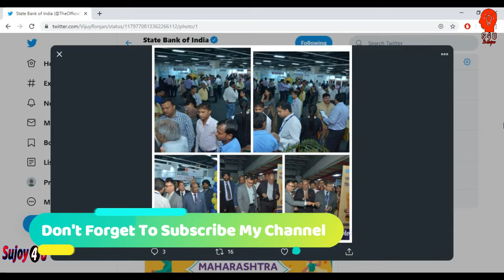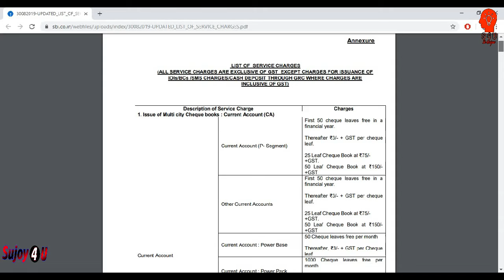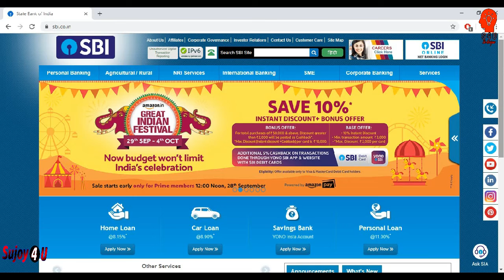SBI Bank New Rules and Updates from 1 October 2019 | SBI Bank News | SBI Latest Update | SBI Charges